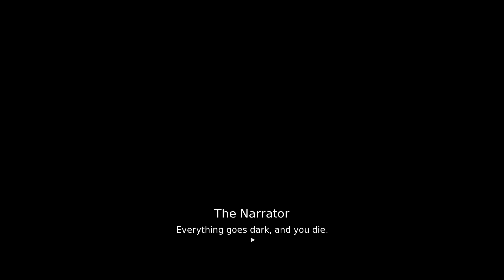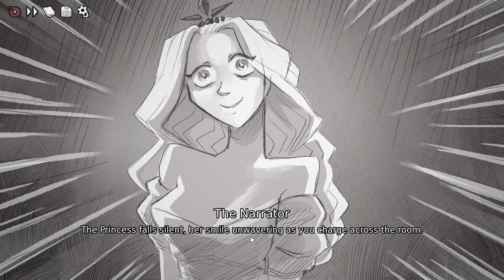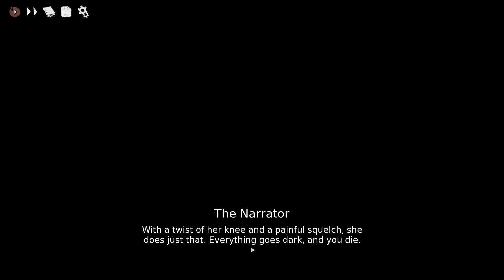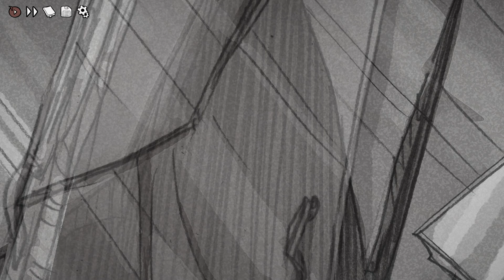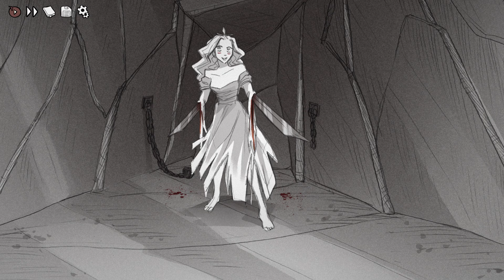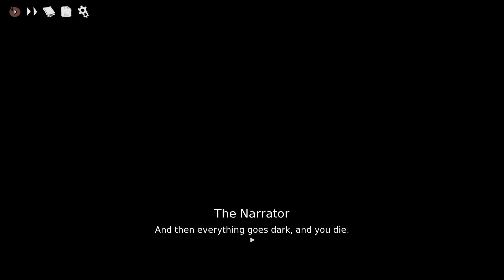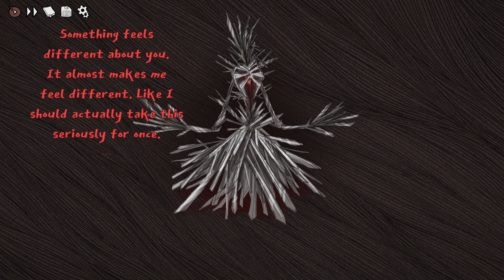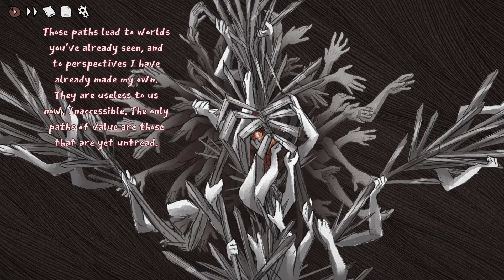Slay the Princess - The Razor (The Arms Race & Mutually Assured Destruction)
More looping of Slay the Princess, for I want to record all routes. The Razor has a lot of variations, including two alternate chapters if I didn't take the blade, but that's for another loop.